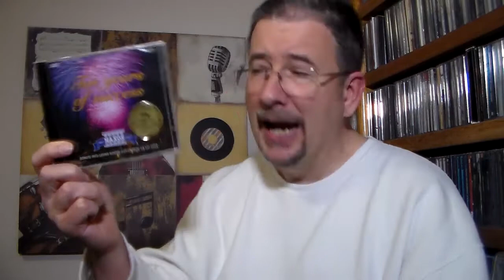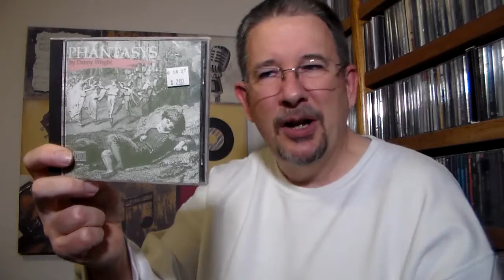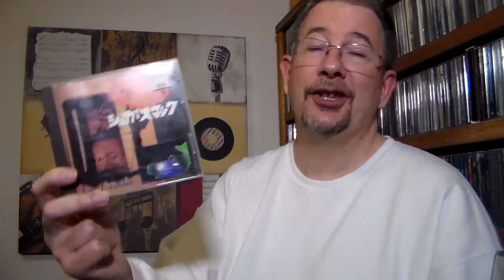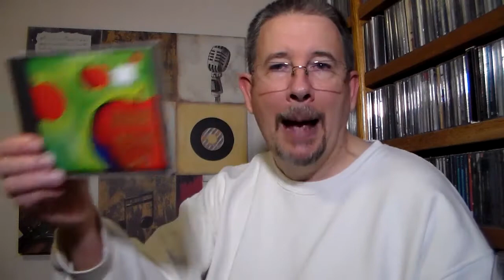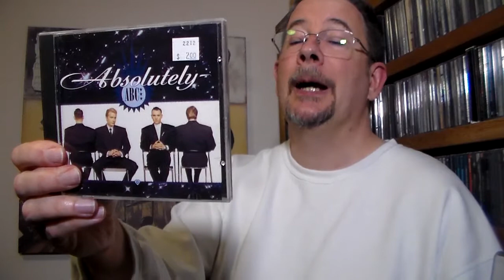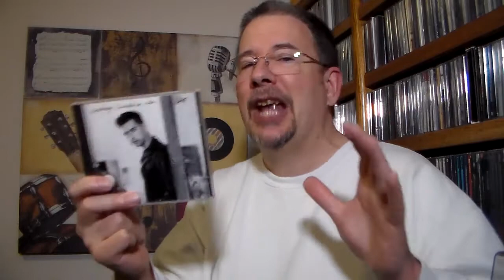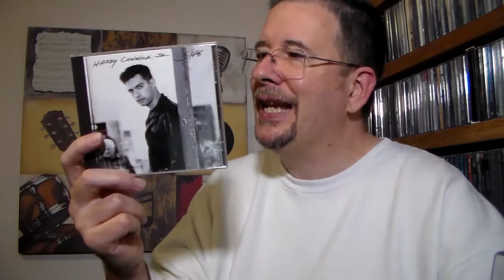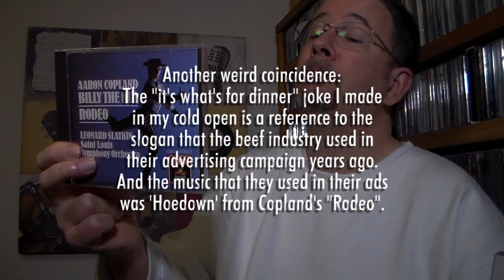Bargain Bag: February 2021 - THP 4.04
Let's dig on into another pair of mystery CD grab bags, shall we? It's always fun to see what delightfully random assortment of goodies await my eyes and ears!